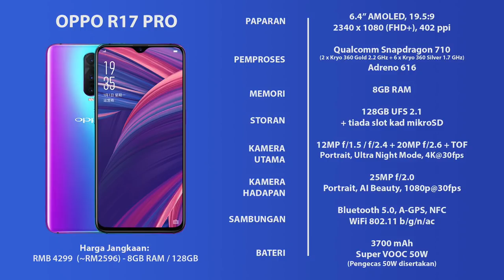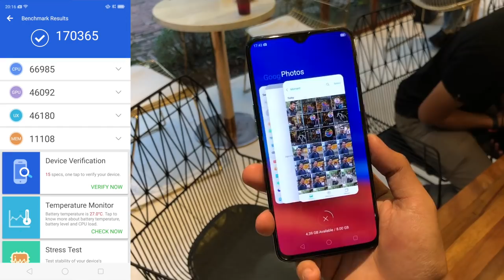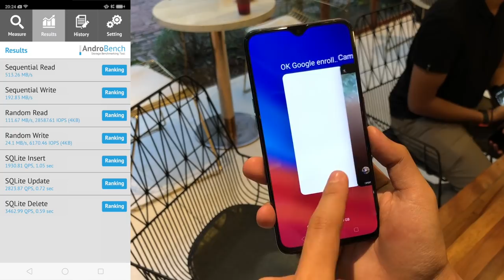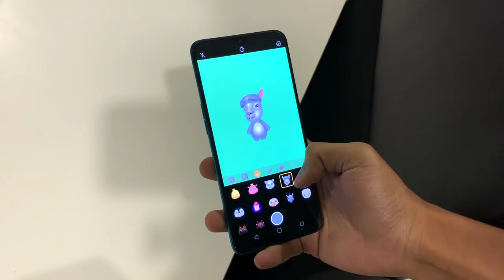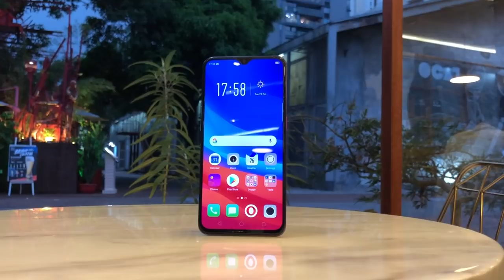Pandang Pertama: OPPO R17 Pro - Tri-Kamera, Snapdragon 710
OPPO R17 Pro merupakan peranti kelas pertengahan premium dengan sokongan tiga kamera di bahagian belakang.

Ia hadir dengan spesifikasi berkuasa, seperti kehadiran skrin 6.4-inci AMOLED FHD+, cip Snapdragon 710, memori 8GB RAM, dan storan dalaman 128GB. Ia juga turut membawakan kamera utama 12MP + 20MP + ToF sensor, kamera hadapan 25MP, bersama kapasiti bateri 3700 mAh dengan pengecasan Super VOOC 50W.

Segalanya anda perlu tahu tentang OPPO R17 Pro di Malaysia - Harga, prestasi, benchmark, gaming, pubg, camera, mobile legends, unboxing, review, spec, commercial, release

Pengulas & Suntingan Video:
• Arib Ismail: